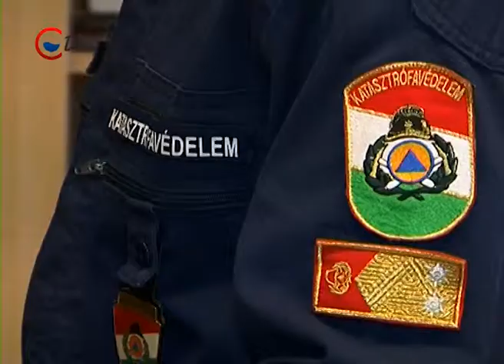2014 12 25 Munka ünnepek alatt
Karácsony munkával. Az ünnepeket az emberek többsége a családjával tölti. Ugyanakkor vannak olyan munkahelyek, ahol még ilyenkor sem áll meg az élet. Ők azok, akik ha baj van, segítenek.